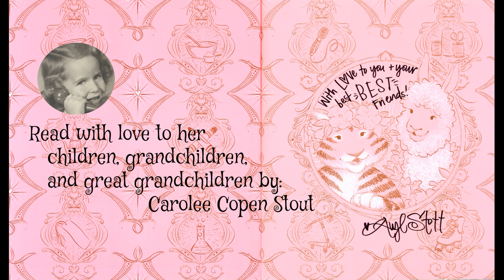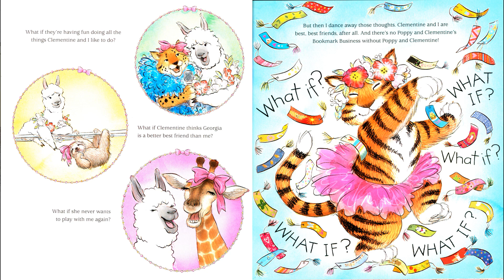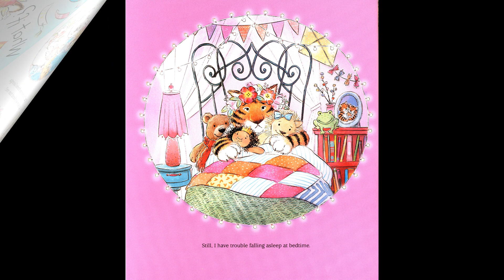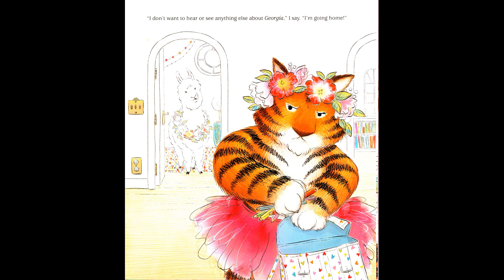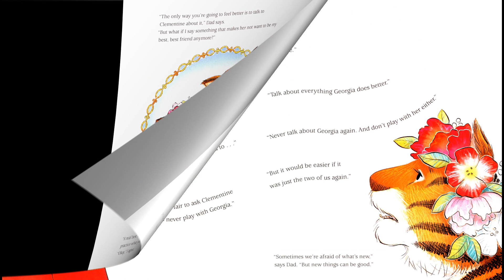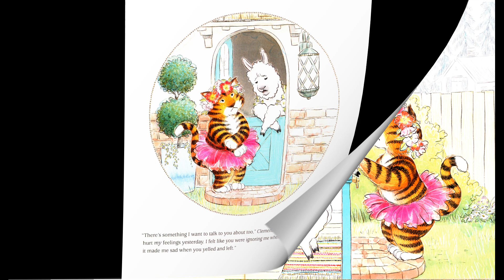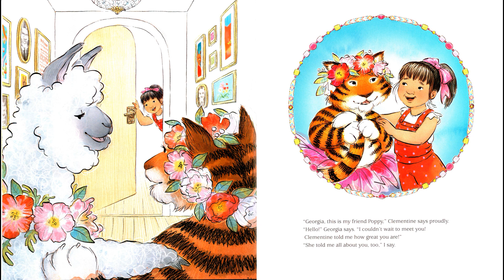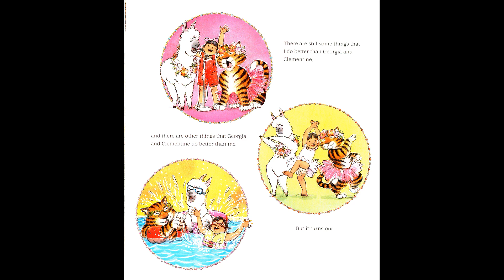Almost Always Best, Best Friends